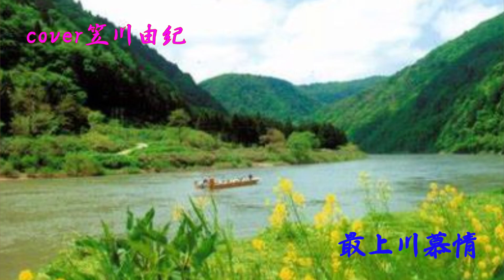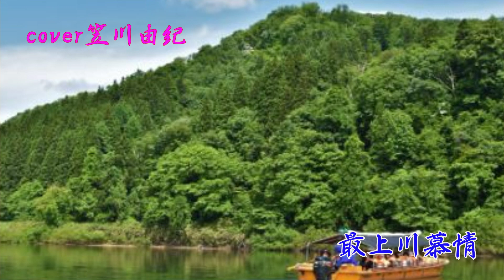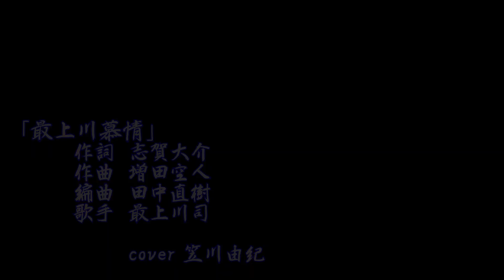最上川慕情 最上川司 cover 笠川由紀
2016年2月3日　新曲発売
「最上川慕情」作詞 志賀大介　作曲 増田空人　編曲 田中直樹